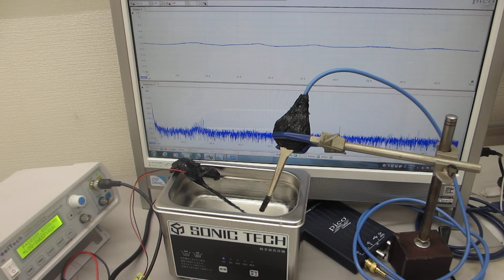１００ＭＨｚ以上の超音波伝搬状態を利用可能にする超音波洗浄器実験ーーオリジナル超音波システムの開発技術ーー（超音波システム研究所）